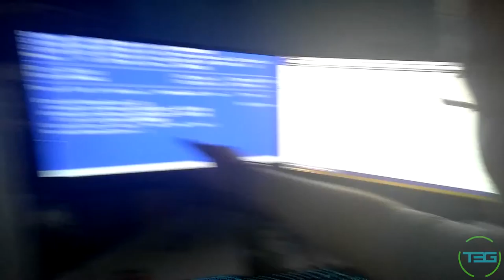Vlog 89 - NEXUS 100 Day 53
I'm back! Getting through some of the script today, and learning about where to cast my vote in November.

T3G Social:

Beme: Those3Guys